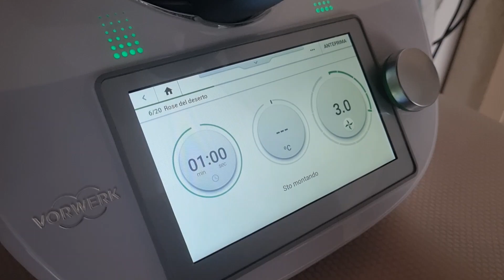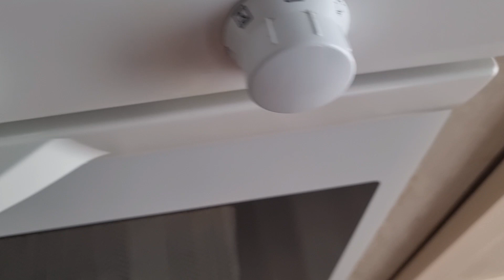Rose del Deserto con Uvetta & Gocce di Cioccolato | Ricetta Facile Bimby | In Cucina Con SuperG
Ingredienti Rose del Deserto - Uvetta e Gocce di Cioccolato Fondente👇

100 g di zucchero
2 uova
250 g di farina
150/175 g di burro morbido a pezzi
1 bustina di lievito in polvere per dolci
1 bustina di zucchero vanigliato
50 g di uvetta ammollata in acqua e strizzata
50 g di gocce di cioccolato fondente
500 g di corn flakes